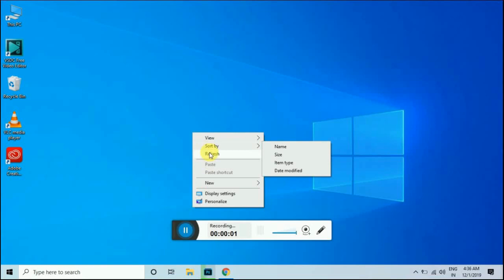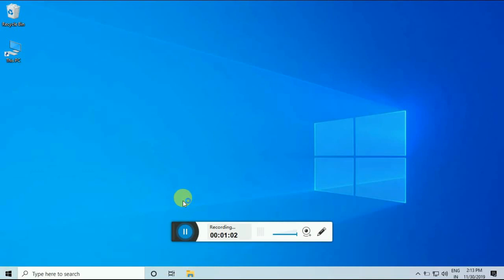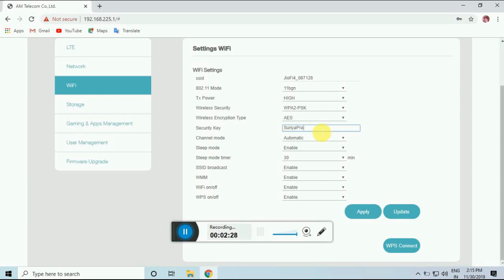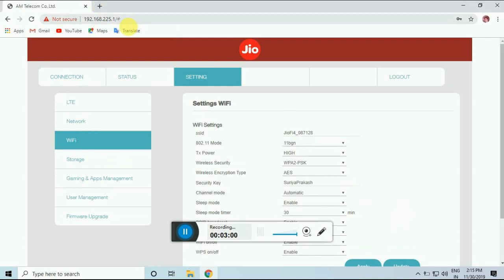how to change jio wifi password in tamil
friends visit above this website link to click
open this website next you choose login option
next enter your user name and password

username:administrator
 password :administrator

enter this details next click submit button

next choose setting next see  left site choose wifi option

next open wifi router name and  password you change your router password and name next choose apply option next wifi router disconnect automatically change and  your user name and  password

how to find my WiFi password in Tamil/how to see my WiFi password/how to show WiFi password